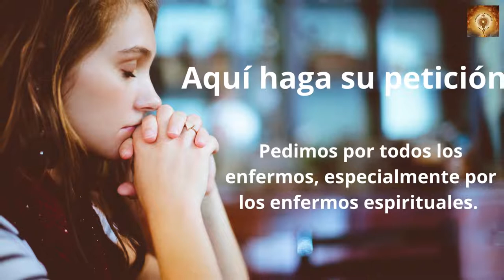Santo Rosario Lunes 15 de Agosto. Misterios Gozosos